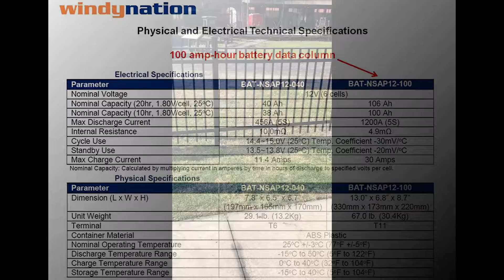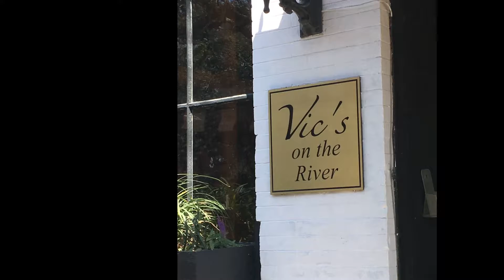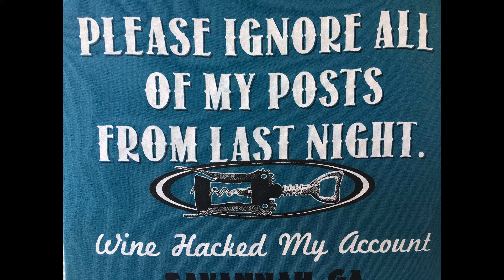The US RV Patriot MAIDEN Voyage - Our Travels / Journey Day 3 - Video #83 - Savannah, GA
Our All Aluminum Custom Trailer 30 x 8.5 x 8